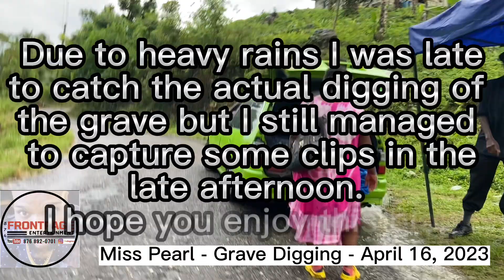Miss Pearl’s Grave Digging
Miss Pearl’s grave digging held at the family plot in Berkshire Westmoreland on Sunday April 16, 2023.